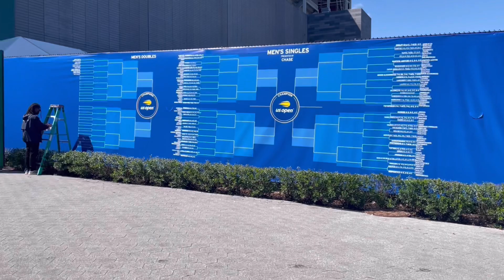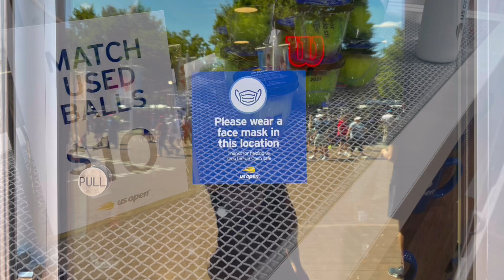【特別企画】2年ぶりに観客が入ったテニスUS Openの様子を撮ってきました！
2年ぶりに観客アリでの開催となったUSオープン、「今年の観戦の注意点」(ワクチン・マスク)と「USオープンの見所」を散策しながらお話しました！

🌟【記事版】コロナ関連 HRニュースダイジェスト🌟

★MUFG BizBuddy★会員限定ニュースレター
「グローバル時代の必須情報！」プロが考察するHR

Kimihiro Ogusu, SHRM-SCP (米国HRマネジメント協会上級プロフェッショナル)